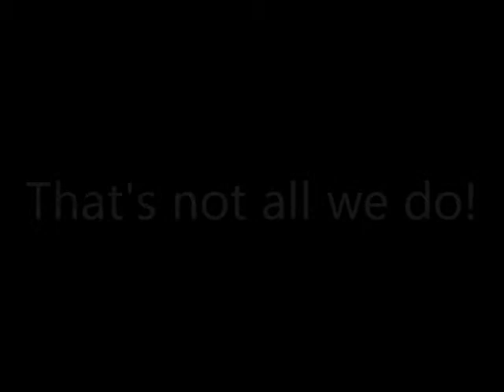Demonstration of a Football Helmet Cookie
Croissants Bistro & Bakery in Myrtle Beach, SC offers a variety of bistro and bakery items for every occasion! Is your big game coming up?